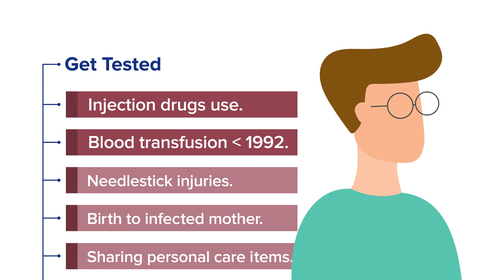NY Cures Hep C Campaign: “Learn how Hepatitis C is Spread” Animated Short (SOCIAL)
NY Cures Hepatitis C. GET TESTED.GET TREATED.GET CURED. To learn more about hepatitis C go to health.ny.gov/nycureshepc